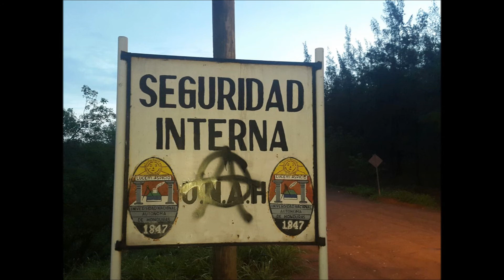DAÑOS EN CIUDAD UNIVERSITARIA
Daños reportados luego de la toma de instalaciones por parte de personas encapuchadas los días 6 y 7 de junio de 2016.